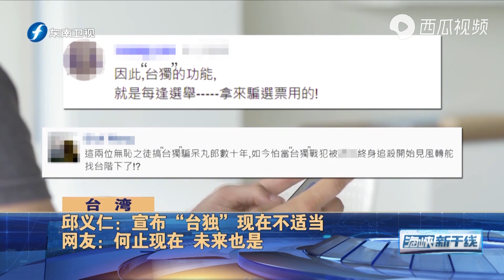邱义仁：宣布“台独”现在不适当